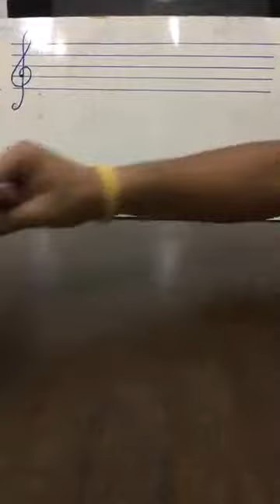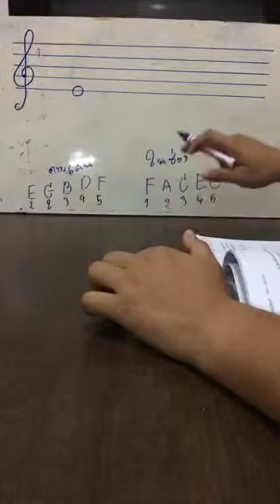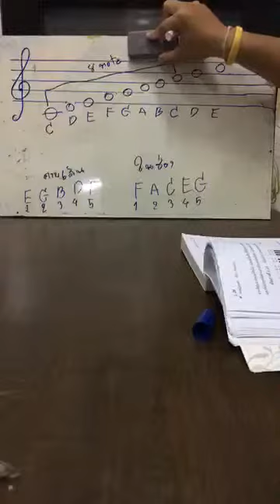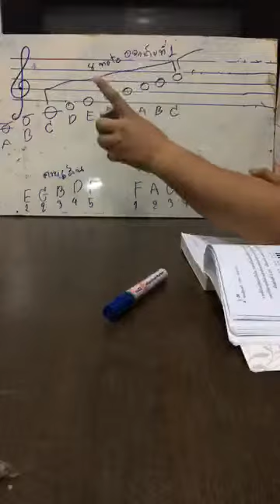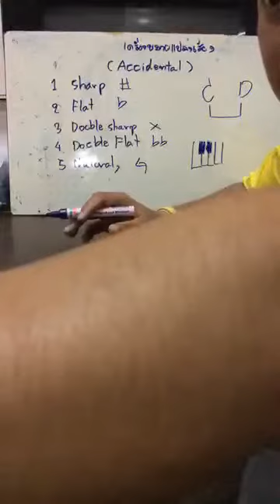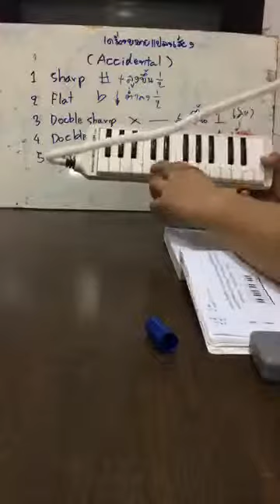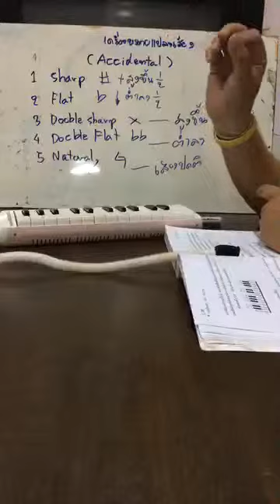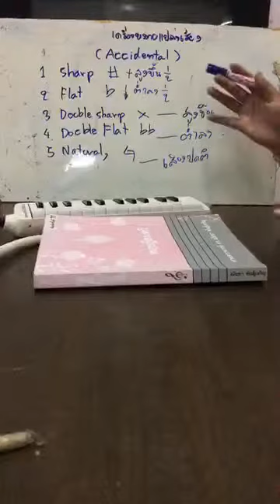เรียนทฤษฎีดนตรีกัน เรื่องการอ่านโน๊ต และเครื่องหมายแปลงเสียง ง่ายๆ Ep.2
ฝากเพจ Facbook ของเราด้วยนะครับ